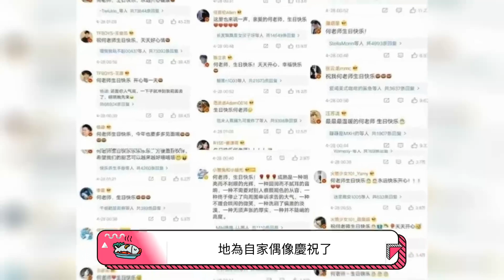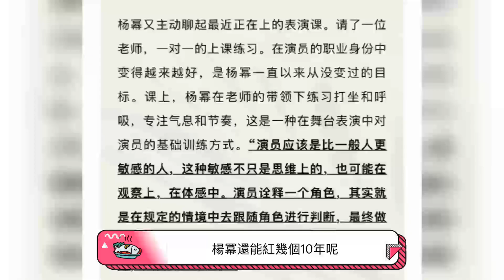年底娛樂圈大盤點，紅毯主持人慘遭吐槽，楊冪無作品卻獲年度藝人，真相竟是這樣！